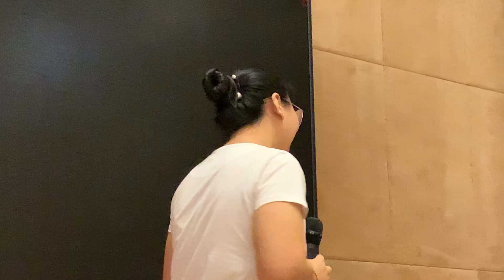小孩子調整後變乖巧，成績變進步了（長生學見證系列）Longevitology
神奇的水！在長生學調整後就變甘甜很好喝。
我的儿子没有被调整前是比较好动，不喜欢上课
调整后:儿子变安静了，上课也专注了，学习也主动了，現在成績變好了！
現在特別崇拜姥姥了。
眼睛紅也調整好了。
张志奇 同學 (來自唐山硅谷)分享
2019年11月7日 中國 廣東